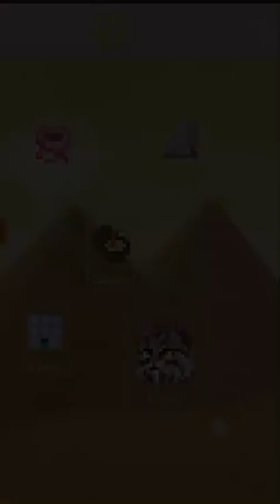Picross World Timelapse Chapter 2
Speed : 507%
Play by: Satisfying Annoying
Edited by: Satisfying Annoying